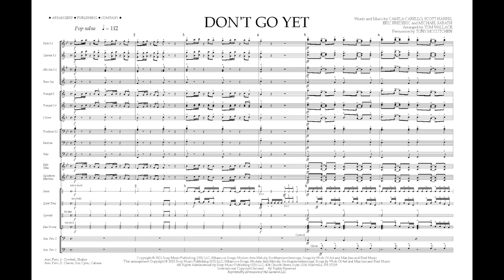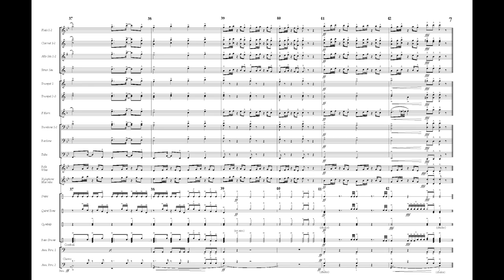DON'T GO YET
Words and Music Camila Cabello, Scott Harris, Eric Frederic and Michael Sabath
Percussion by Tony McCutchen